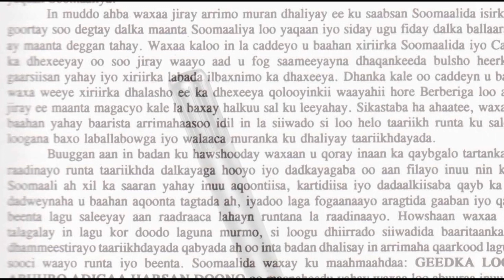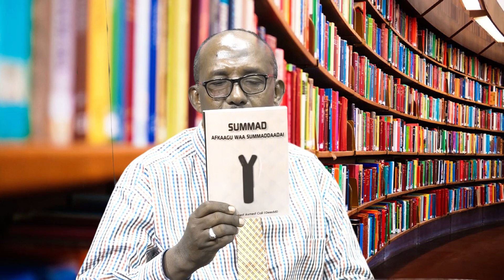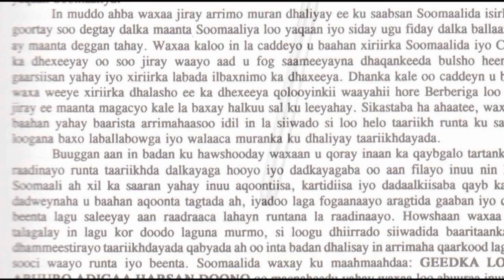BARNAAMIJKA QALIN IYO QORAAL EE SNTV 02 .09 .2022